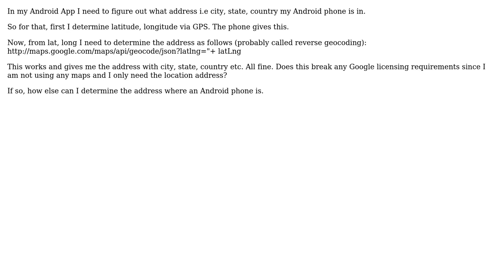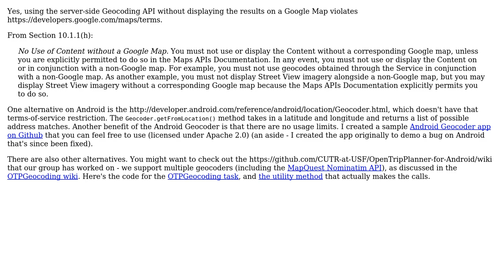GIS: Determine current address location in android mobile app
With thanks & praise to God, and with thanks to the many people who have made this project possible! | Content (except music & images) licensed under CC BY-SA | Music | Images & others | With thanks to user Sean Barbeau user Jasper user Chris W and the Stack Exchange Network Trademarks are property of their respective owners. You are responsible for your own actions.